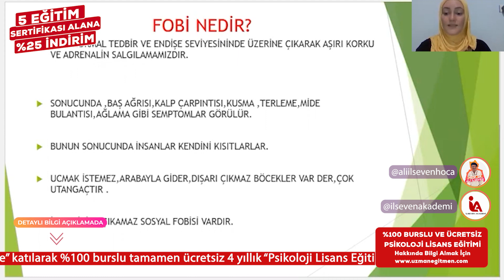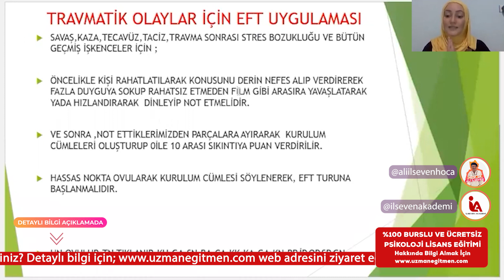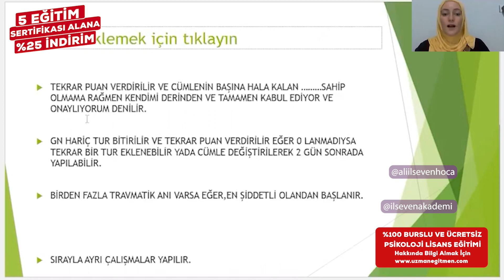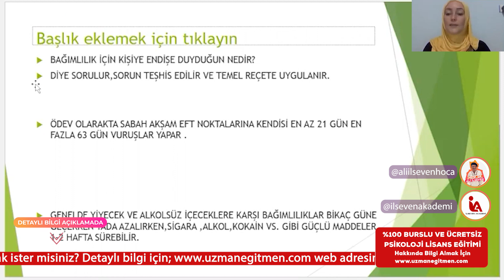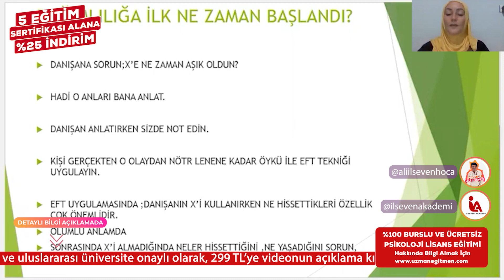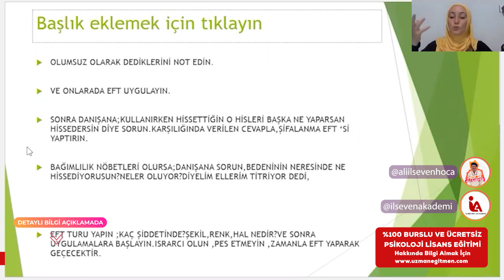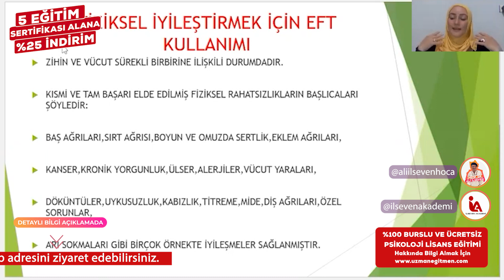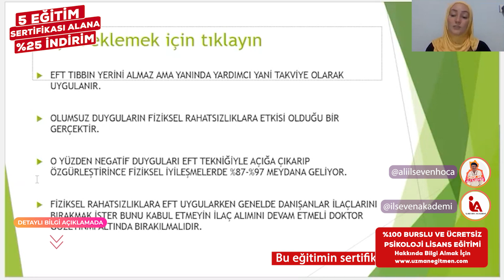İLSEVEN AKADEMİ - EFT EĞİTİMİ (7/3. BÖLÜM)